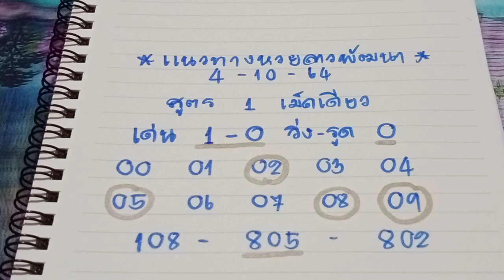หวยลาวพัฒนา หวยลาว สูตร 1 เม็ดเดียว แนวทางหวยลาว งวดประจำวันที่4/10/64 งวดก่อนมาเด่น7 ตามต่อวันนี้